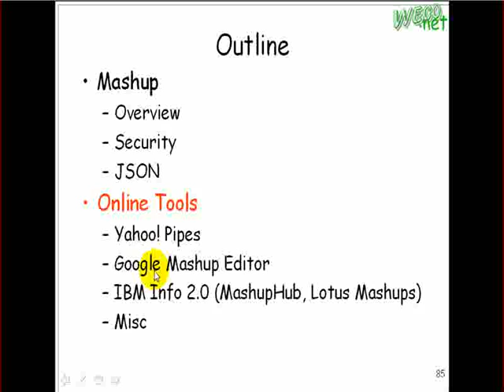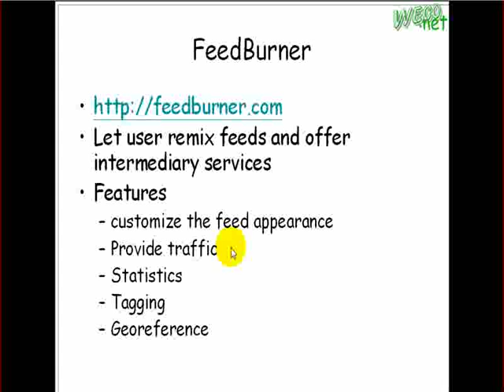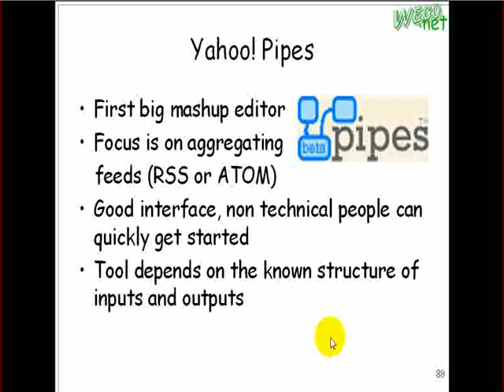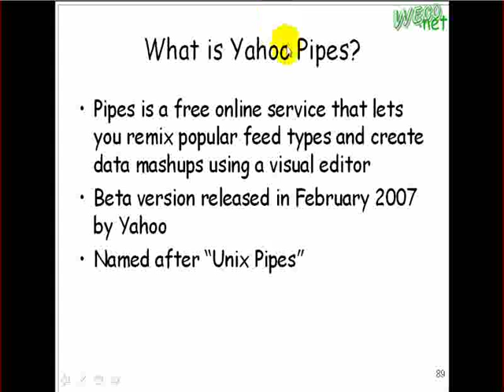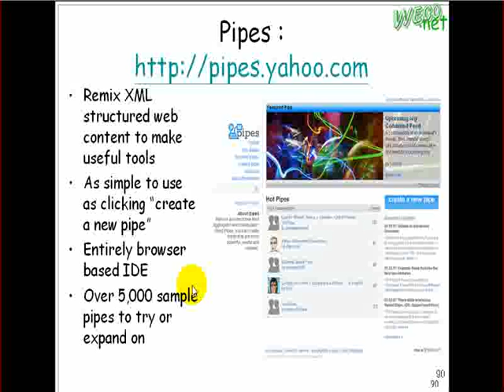2010.03.05 Emerging Web Tech: Mashups - 12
上課內容: Mashups